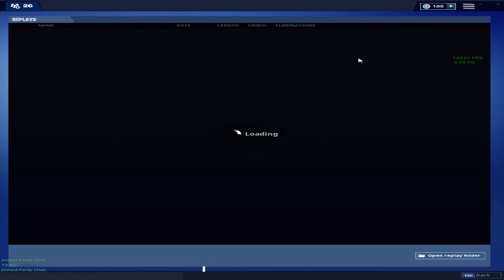STACKED Pop up cup game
super intense game in pop up cup kinda threw at the end but still a fun one